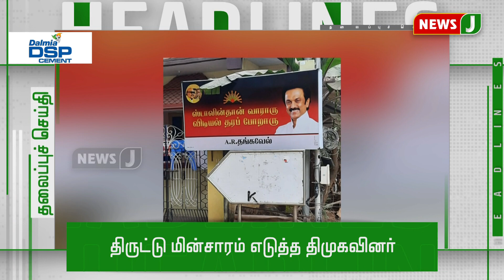மதியம் 2 மணி தலைப்புச் செய்திகள் (19-02-2021)